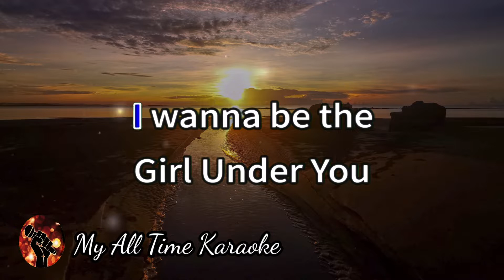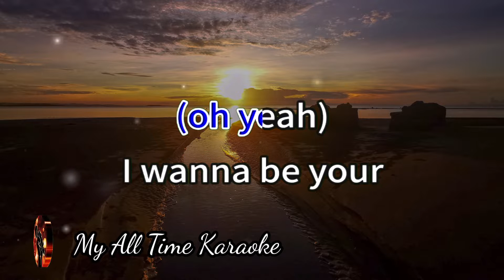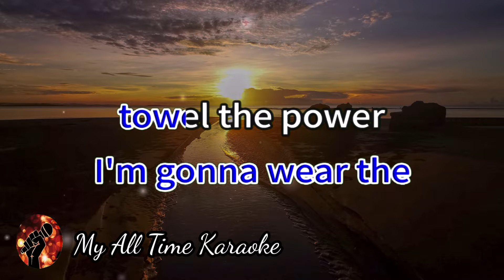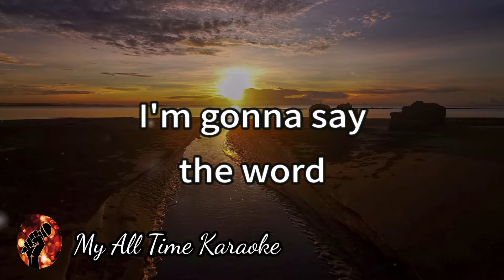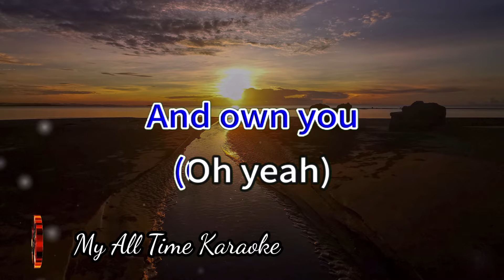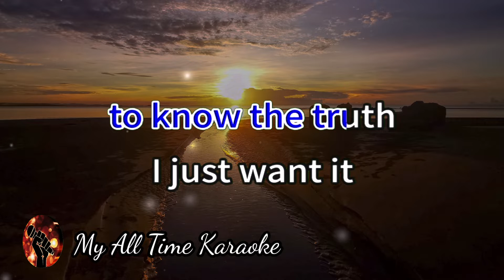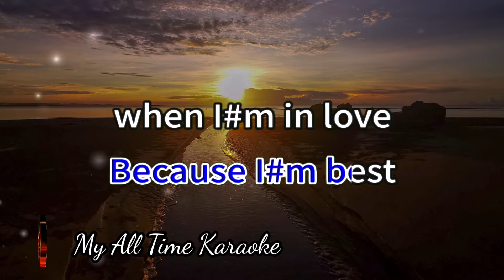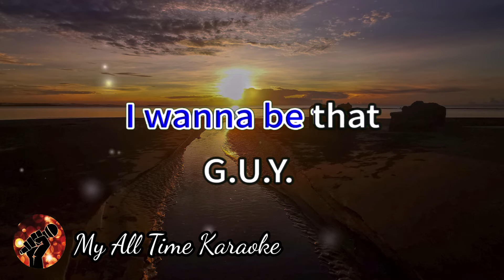G.U.Y. - LADY GAGA (karaoke version)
Welcome to